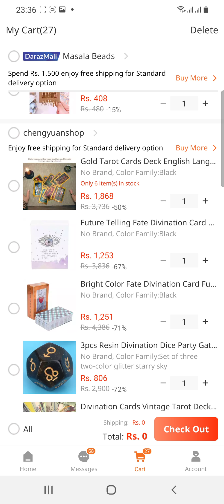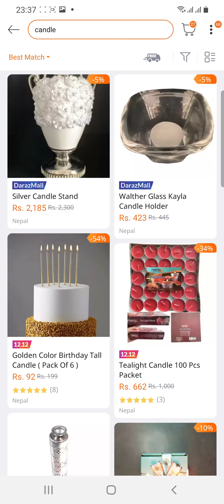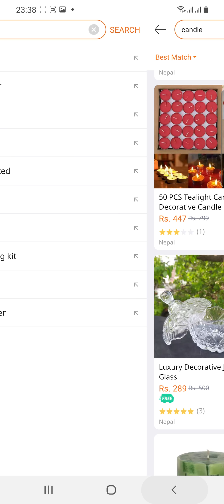Daraz 12 12 /11 11 offer or scam??